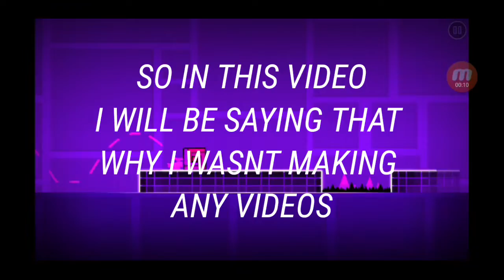I GOT MY ACCOUNT BACK!.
The person who took my acc was AFiNiteHD
His real name is Swa Bit